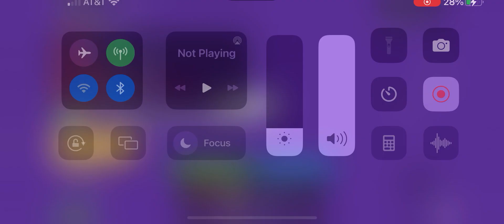February 17, 2024